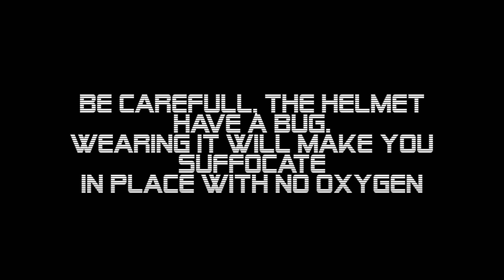Star Citizen - The New Tehachapi Aztalan Armor Look Amazing - Best looking Armor So Far - June Flair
Tehachapi Aztalan Armor – The original Aztalan colorway features a discreet-yet-distinctive appearance that suits any urban or frontier excursion.
Current Centurion-level Subscribers get the Tehachapi Aztalan Armor as part of their subscription.

Tehachapi Aztalan Tamarack Armor – The Imperator-exclusive Tamarack edition combines black and dark orange for an unmistakable look.
Current Imperator-level Subscribers get the Tehachapi Aztalan Armor above and the Tehachapi Aztalan Tamarack Armor as part of their subscription.

Tehachapi Aztalan Galena Armor – This grey colorway has a more refined look that’s ideal for exploring cities without sacrificing your frontier style.
Tehachapi Aztalan Galena Armor is available to all Subscribers for purchase from the Subscriber-exclusive store.